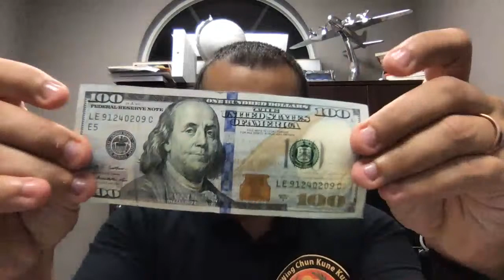PREPARING FOR THE COMING RECESSION! (Live Q & A 04.26.20)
In this live event recording, we cover the coming recession and how to prepare.

I estimate we should have about a 20% drop in real estate prices. This will give many people the opportunity to buy many good assets at a discounted price. We also go over why cash is not money.

My course is now on sale! ⬇️
Foundations of Personal Finance
This easy-to-digest online course will help you gain the knowledge you need to properly set up your personal finances, making it easier for you to purchase your first few properties.

Click the link to check it out!